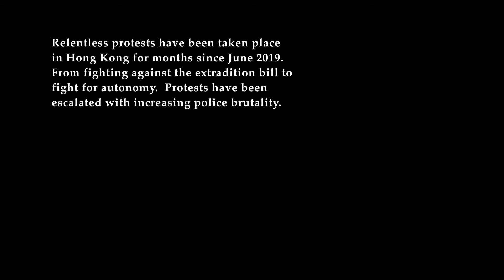INSIDE THE RED BRICK WALL | TRAILER | DOCSBARCELONA 2021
Mai abans s’havia aconseguit retratar el conflicte social i les protestes del segle XXI amb una proposta formal que capturés el món de l’era digital amb tots els seus matisos i paradoxes. Una nova forma de filmar amb múltiples càmeres, cara a cara amb la policia, obre una finestra inèdita a les protestes estudiantils pro-democràcia a Hong Kong. Premi al millor muntatge a IDFA 2020.

Nunca antes se había conseguido retratar el conflicto social y las protestas del siglo XXI con una propuesta formal que capturase el mundo de la era digital con todos sus matices y paradojas. Una nueva forma de filmar con múltiples cámaras, cara a cara con la policía, abre una ventana inédita a las propuestas estudiantiles prodemocracia en Hong Kong. Premio a mejor montaje en IDFA 2020.